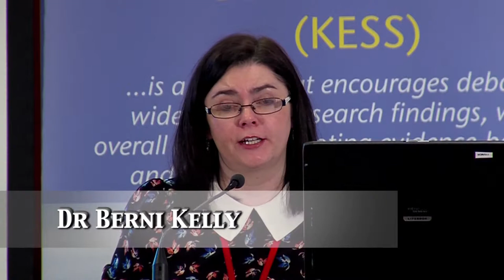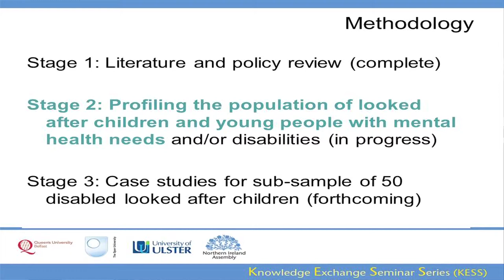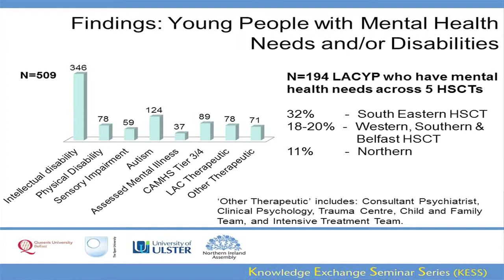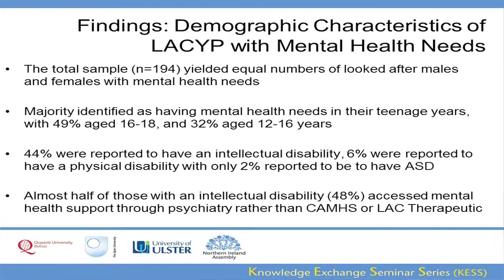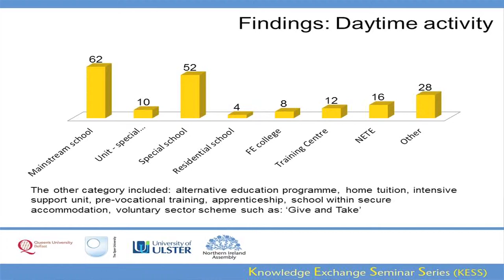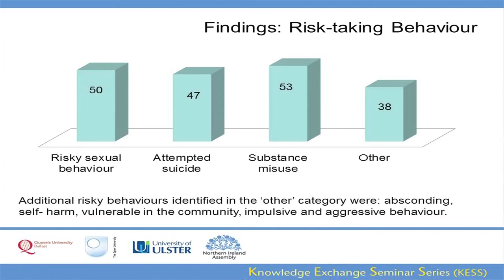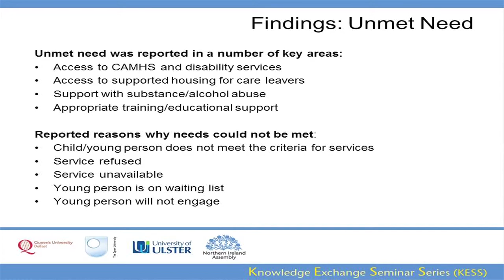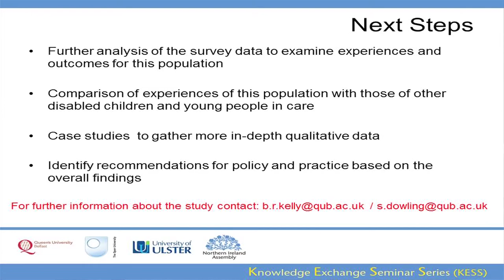20 February 2014 - Looked after children with mental health needs and/or disabilities in NI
Addressing the over-representation of looked after children with mental health needs and/or disabilities in Northern Ireland.
This presentation will report on a study examining disabled looked after children in Northern Ireland. Evidence indicates that disabled children are over-represented in the public care (DHSSPSNI, 2012; Stalker & McArthur, 2010). However, limited research using differing definitions of disability and inconsistent recording systems raises questions about their over-representation. Drawing on the United Nations CRPD definition of disability (2006:4), the study includes looked after children with mental health needs, and this presentation focuses on this group, which represents a high proportion of the looked after population. The presentation will present themes arising from completed literature and policy reviews, and findings from a survey that profiled disabled looked after children in Northern Ireland. Focusing on those with mental health needs, findings will include: the reasons for entry to care; family contact; looked after status; number and type of placements; service needs and service access. Data is contextualized within the wider population of looked after disabled children.